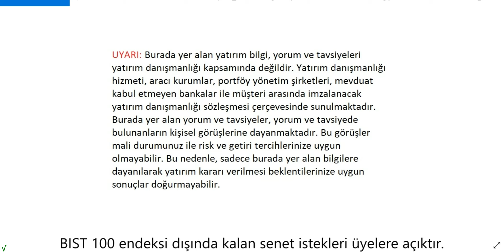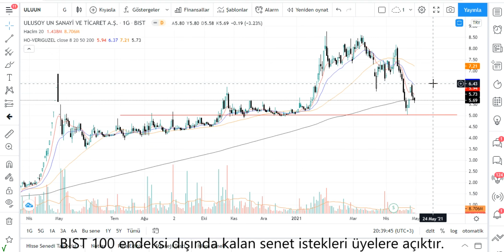ULUUN Teknik Analiz ve Hisse Yorumu 30 NİSAN 21